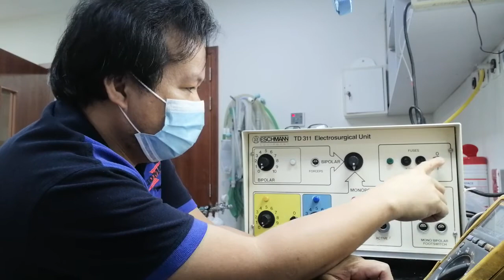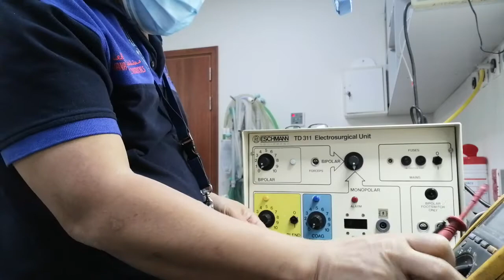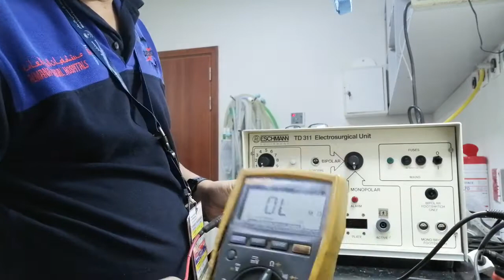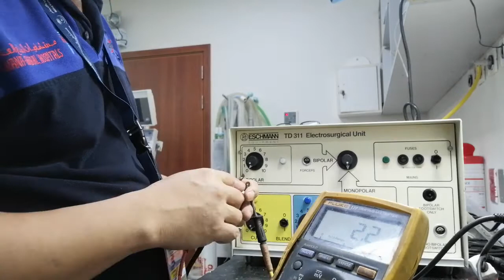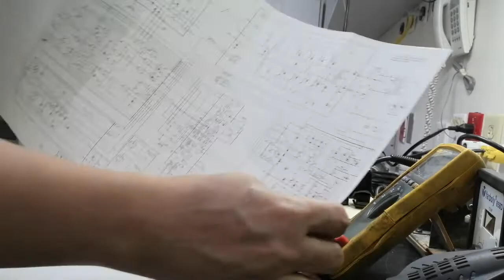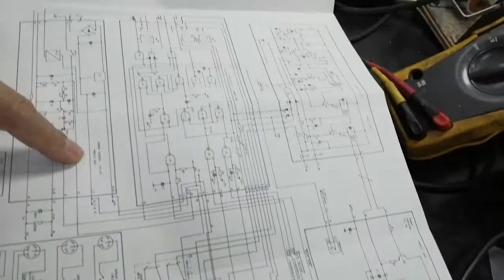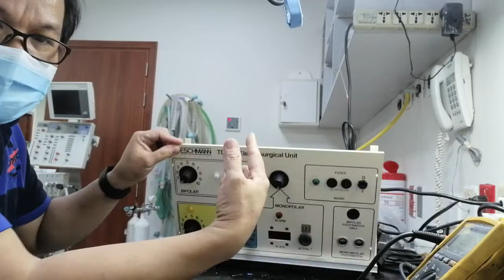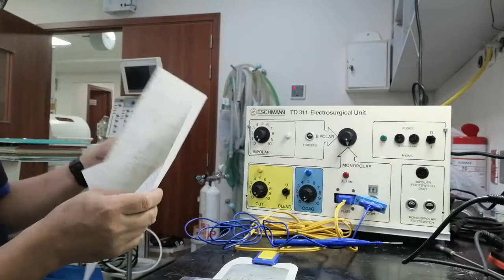How to fix No power TD311 Electrosurgical machine.